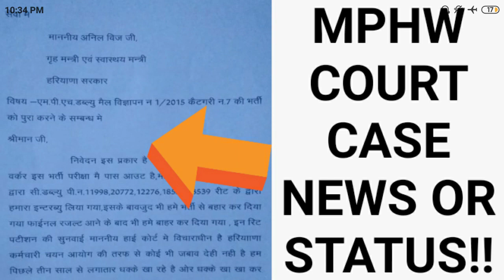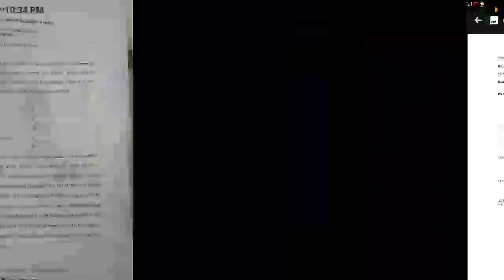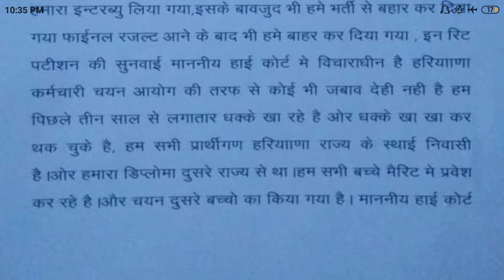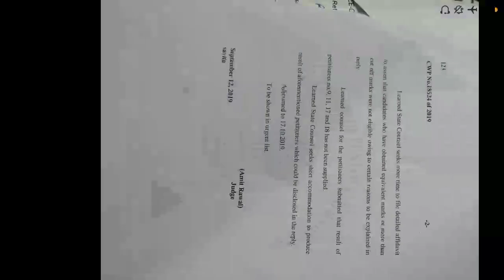MPHW COURT CASE STATUS||MPHW COURT CASE NEWS